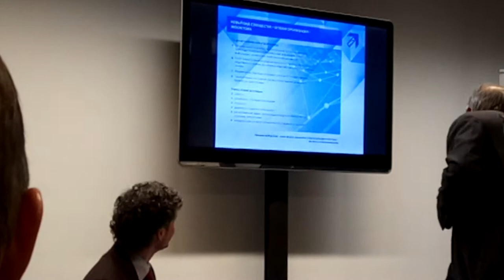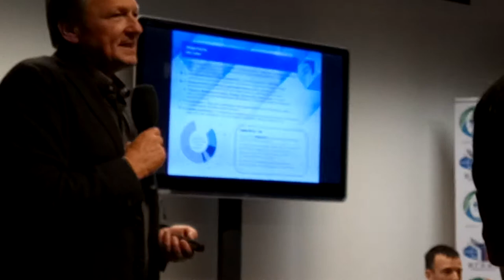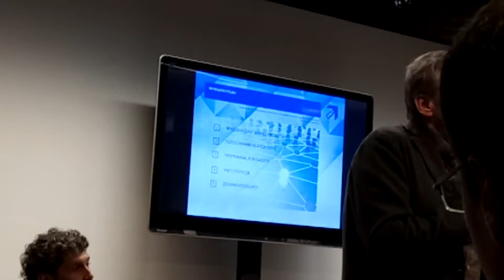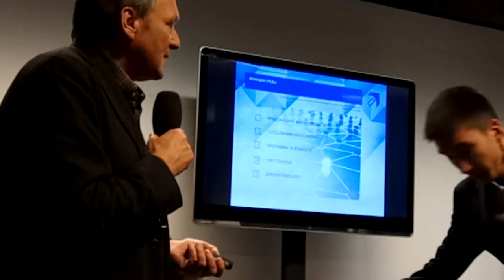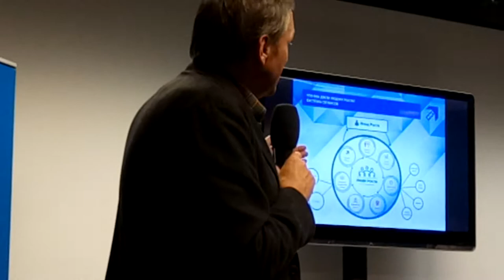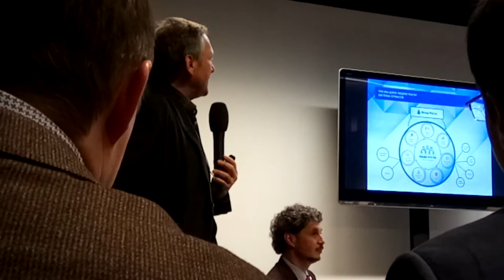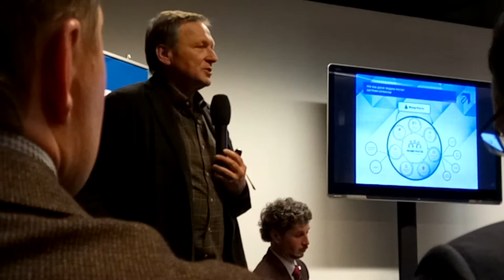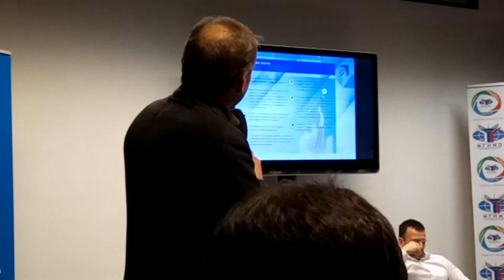Люди Роста ч.1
Презентация новой социальной платформы «Люди Роста » – общероссийской инфраструктурной сетевой площадки
Проект «Люди Роста» - это:

Объединение различных социальных сообществ и активных граждан на единой площадке, и интеграция их в социальную платформу «Люди Роста».

Люди Роста — это настоящие лидеры со всей России. Они амбициозны, умны и талантливы. Полны идей и сил на их реализацию. Это те, кто готов менять мир и нашу страну к лучшему. Здесь вы найдете единомышленников, идейных вдохновителей, и даже, возможно, будущих деловых партнеров.